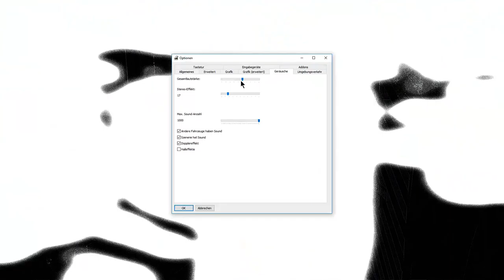Let's Play Käsebrötchen - Walddorf (meine Map) - Let's Play OMSI 2 #375